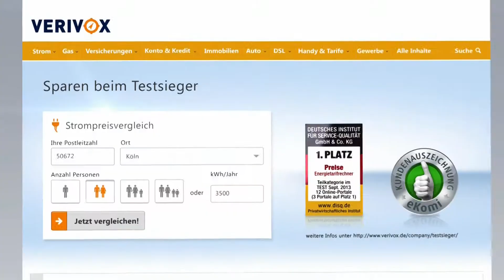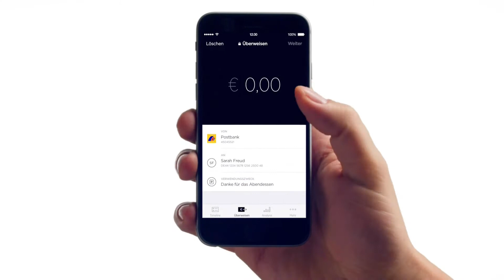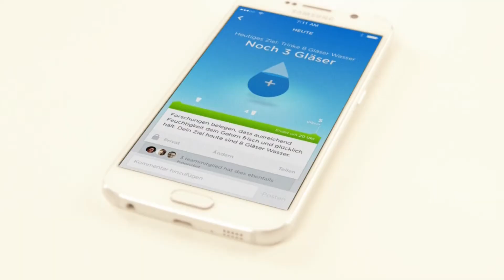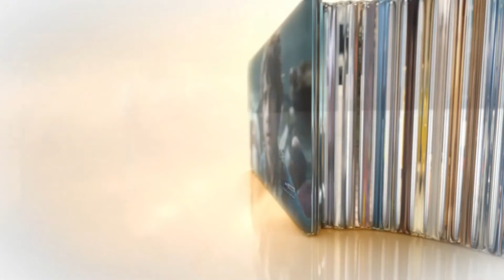Pro7, Programmtrailer, Werbeblock, 28.11.2015